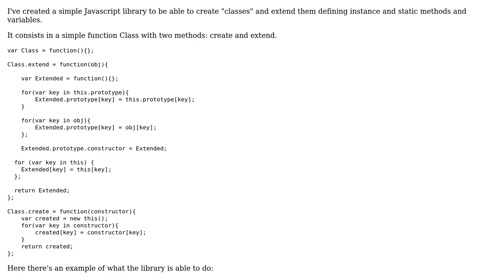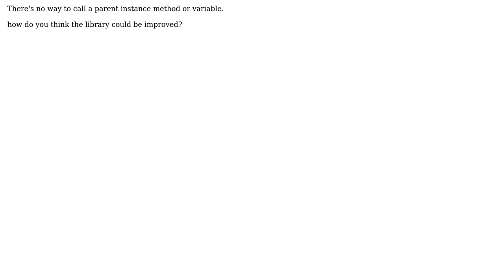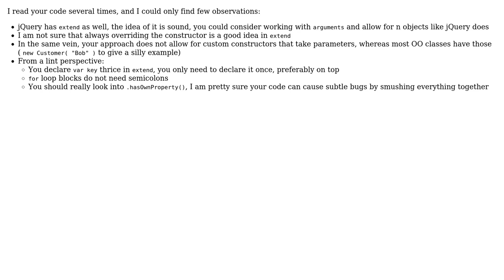Code Review: Implementation of Javascript Classes and Inheritance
With thanks & praise to God, and with thanks to the many people who have made this project possible! | Content (except music & images) licensed under CC BY-SA | Music | Images & others | With thanks to user Matteo Pagliazzi user konijn and the Stack Exchange Network Trademarks are property of their respective owners. You are responsible for your own actions.